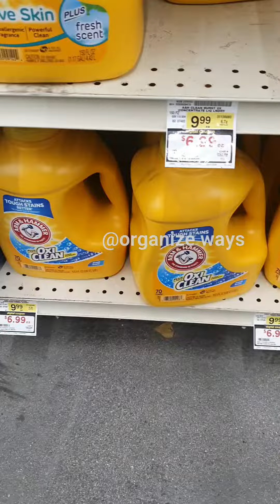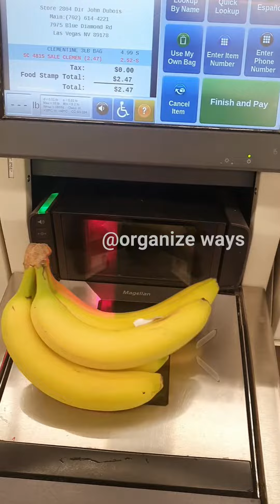GROCERY RESTOCK/ REFILL/ GROCERY SHOPPING/ ORGANIZE WITH ME/ CART ORGANIZATION